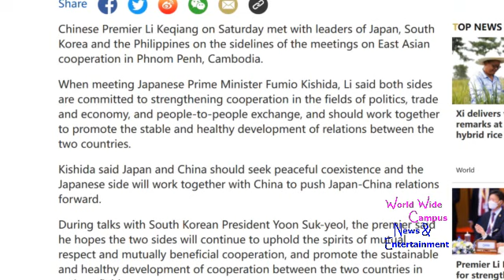WoWWC - Li Keqiang met and talked with three leaders of Japan, South Korea and Philippines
For this week on “What’s on World Wide Campus?”, here’s the today’s news about Chinese Premier Li Keqiang met and talked with three leaders of Japan, South Korea and Philippines.

According to CGTN, Chinese Premier Li Keqiang on Saturday met with leaders of Japan, South Korea and the Philippines on the sidelines of the meetings on East Asian cooperation in Phnom Penh, Cambodia.

When meeting Japanese Prime Minister Fumio Kishida, Li said both sides are committed to strengthening cooperation in the fields of politics, trade and economy, and people-to-people exchange, and should work together to promote the stable and healthy development of relations between the two countries.

Kishida said Japan and China should seek peaceful coexistence and the Japanese side will work together with China to push Japan-China relations forward.

During talks with South Korean President Yoon Suk-yeol, the premier said he hopes the two sides will continue to uphold the spirits of mutual respect and mutually beneficial cooperation, and promote the sustainable and healthy development of cooperation between the two countries in various fields.